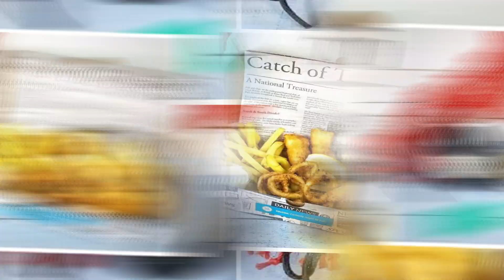Instagram-würdiges Essen in Irland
Diese Restaurants solltest du unbedingt bei deinem nächsten Irland Urlaub testen!